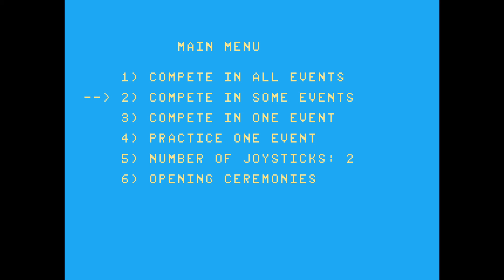Atari 7800 Longplay - Summer Games Part.2 of 2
Summer Games is a sports video game developed by Epyx and released by U.S. Gold based on sports featured in the Summer Olympic Games. Released in 1984 for the Commodore 64, it was ported to the Apple II, Atari 2600, Atari 7800, Atari 8-bit family, and Sega Master System.